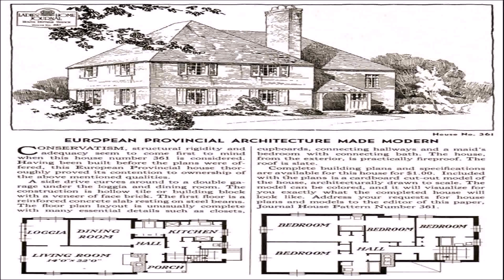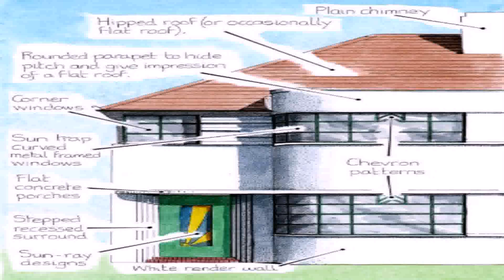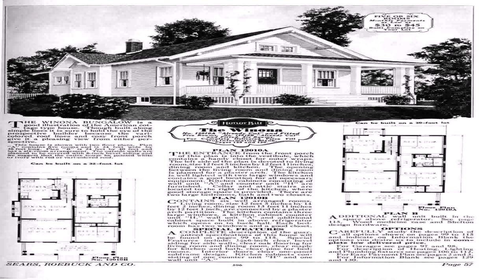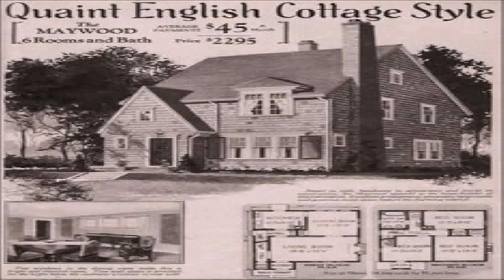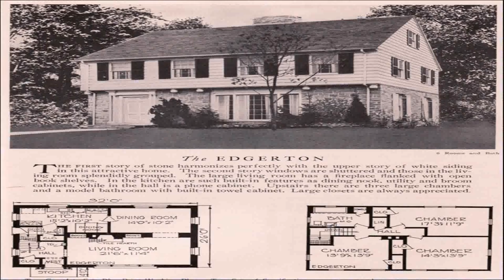1930'S Style House Plans Uk (see description) (see description)